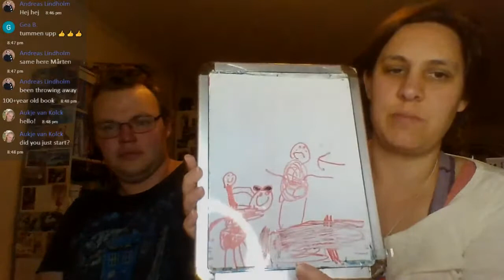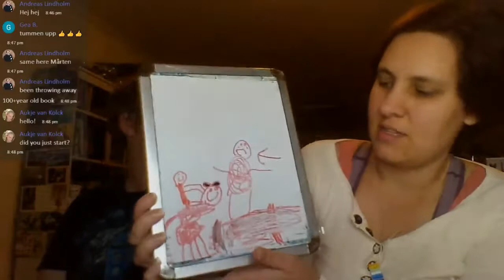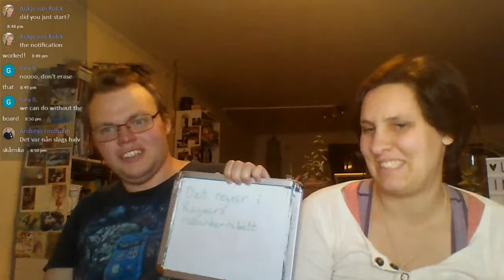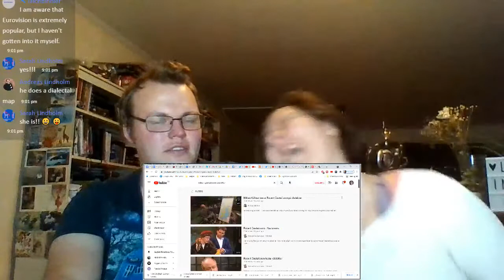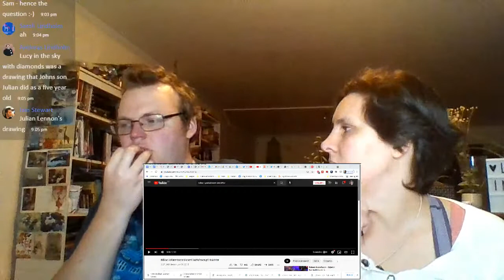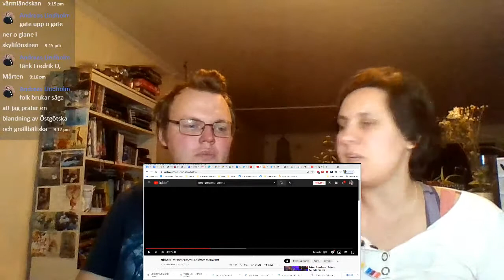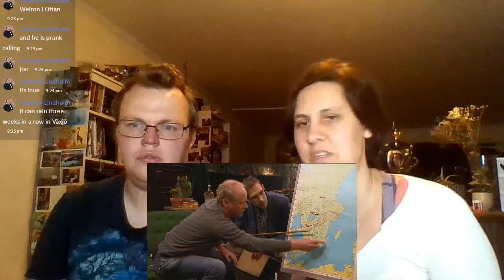How about an accent challenge?!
We start out the first 20-30ish minutes doing some Swedish learning and then we talk about stuff. Today we're talking about the olden days of the entertainment. The old videos we had saved in favorites, that were watched again and again more than 10 years ago. This should be a lot of fun!

I'm a vlogger and a conversation haver. Making connections with people and hearing their stories and learning through them means so much to me.

ABOUT ME-
I'm originally from the US and I've been living on Gotland Sweden for about 3 years.
I love to sing, talk, connect, encourage, and inspire. I chose to be authentic, when that means being silly or sad. I've been making videos for 2 years now!

Here's a playlist to a few of my favorite videos (I put so much work into these!!)

I'm literally the only Katie Bjärgvide in the world!